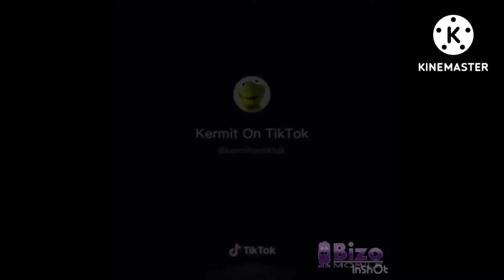Kermitontiktok compilation Reversed